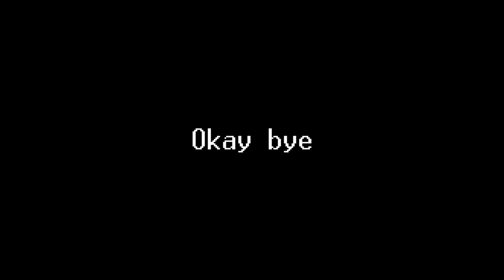i am Detective Bagel. (Chapter 3) #3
Welcome back to normal where it is anything but.
This video, we take our free ticket to a factory that smells like poppies.
Everything.
But here's something...
A New Original Conspiracy Series! "Against Protocol" takes inspiration from the real world and my deranged thoughts.
Uncover the origins of "Proto" and the tragedy that took place that made him the way he is.

Conspiracy, puns, and GarageBand Music.
I am passionate about this project and only want the best for it.

Leave a comment on what you think happens next!
(I promise you'll never guess it)

If you are reading this...thank you for being here.

 (I'm still new to it but I dig it!)

Thank you for all the editing tutorials Internet, couldn't have done it without you

Tiktok ProtoPlays
Catch me on Twitch.tv/GoforProtoLIVE
Instagram GoforProto

Alright gamers, go get that bread!